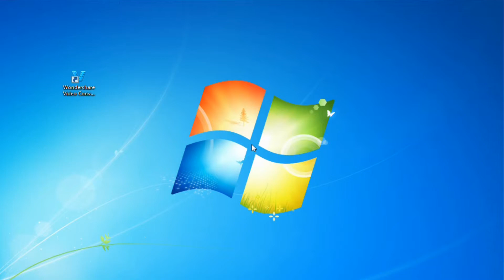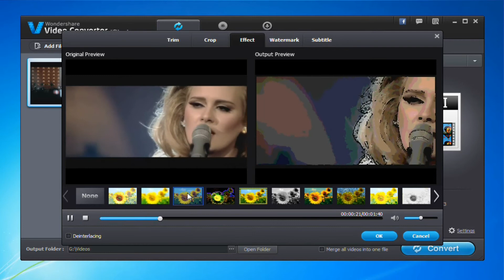How to Convert QuickTime MOV to MP4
Learn how to convert QuickTime MOV to MP4 on Mac/Win (Windows 8 supported) with the World's fastest MOV to MP4 converter, most importantly, without any quality loss.
Wondershare Video Converter Ultimate can convert video/home DVD 30X faster without quality loss, burn DVD, download/record video, copy file to devices (iPhone 5 & Windows 8 & more)
how to convert videos to mp4
avi to mp4
how to convert videos to avi
how to convert mp4 to wmv
how to convert avi to mp4
convert mp4 to wmv
convert avi to mp4
convert mov to mp4
how to convert videos
convert video to mp4
how to convert mov to mp4
convert wmv to mp4
wmv to mp4
how to convert videos to wmv
how to convert wmv to mp4

convert mov to mp4, mov to mp4, mov to mp4 converter, mov to mp4 mac, mov to mp4 converter mac, mov to mp4 windows 8, convert mov to mp4 fastest, quicktime mov to mp4
Video Converter Ultimate, Video Converter Download, video converter, video and dvd converter tools, video converter for windows 8, dvd converter for windows 8